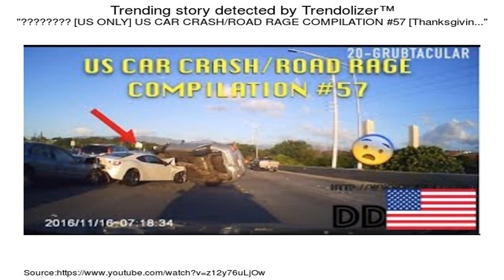SHOCK - Car crash best of, Car crash compilation 2017, driving russia 2017 russia snow dri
SHOCK - Car crash best of, Car crash compilation 2017, driving russia 2017 russia snow driving #747.